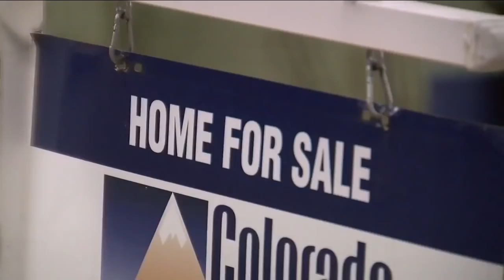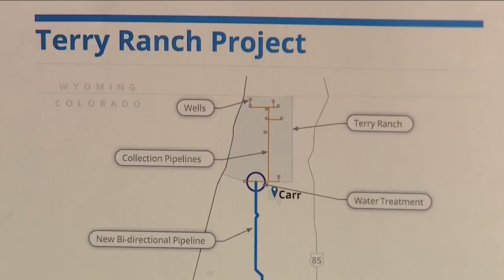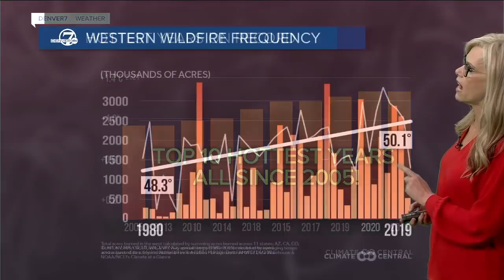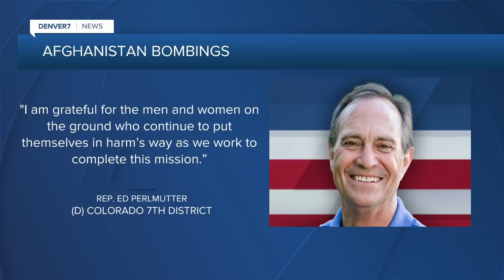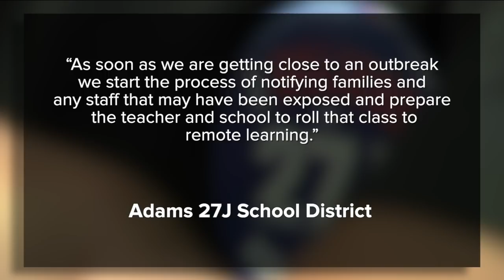Denver7 News at 6PM Thursday, Aug. 26, 2021